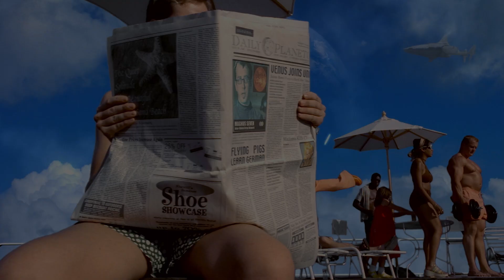Unlock Limitless Possibilities With Virtual Production | Aximmetry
From kids' shows to corporate events, from Halloween to Hanukkah—or instantly escaping the cold to a tropical paradise—Aximmetry has you covered!
Join us as we look back at the incredible projects Aximmetry Ambassador @Steamshow has created using Aximmetry, as we gear up for NAB in just two weeks!